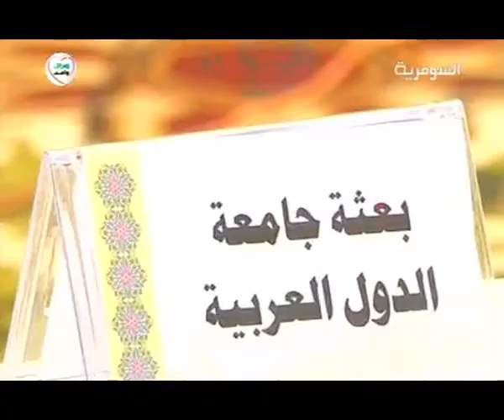العراق - مؤتمر الامناء العرب في بغداد 4 - 11 - 2012